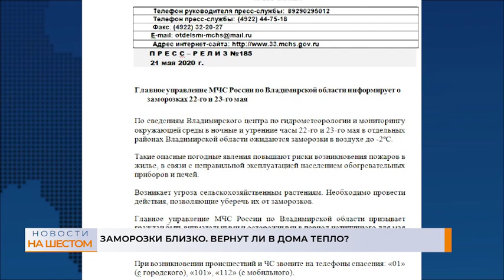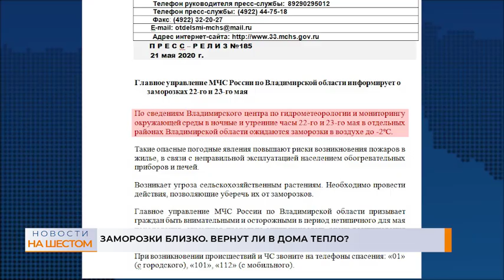Заморозки близко. Вернут ли в дома тепло?